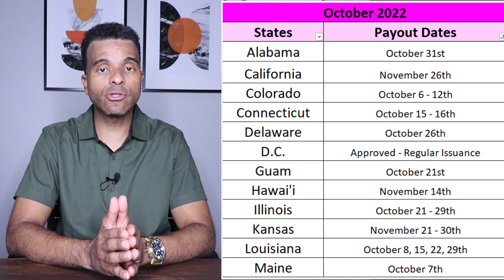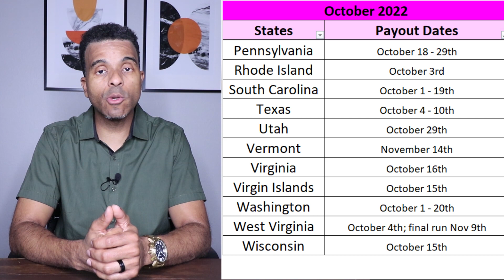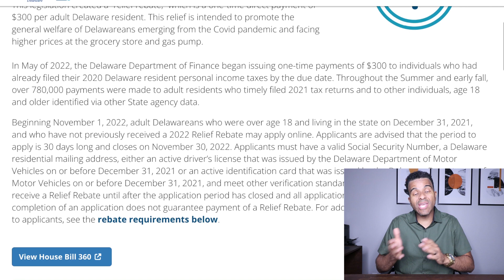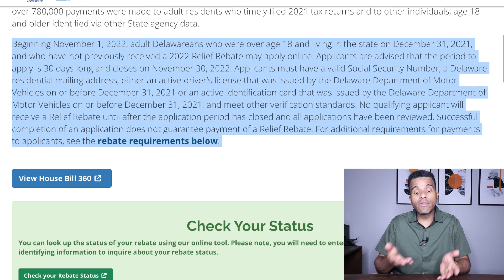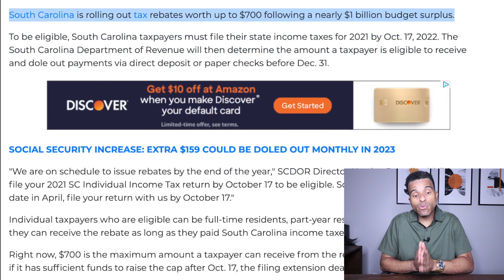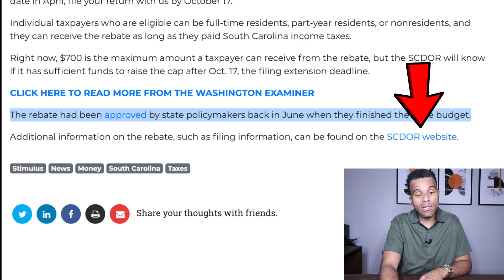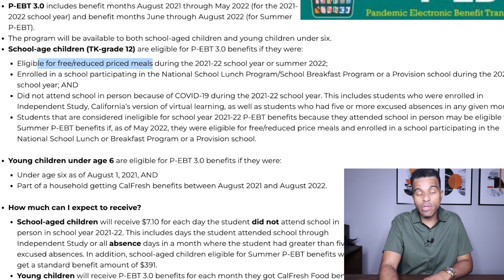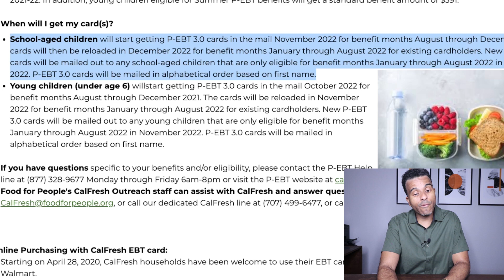NOVEMBER $281 SNAP EMERGENCY ALLOTMENTS! 12 STATES APPROVED, $391 P-EBT, California P-EBT 3.0